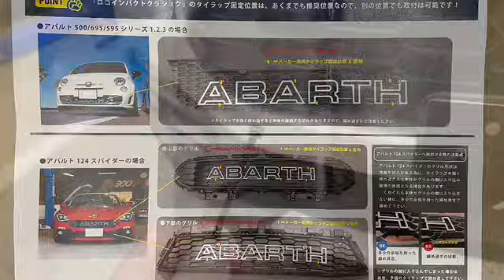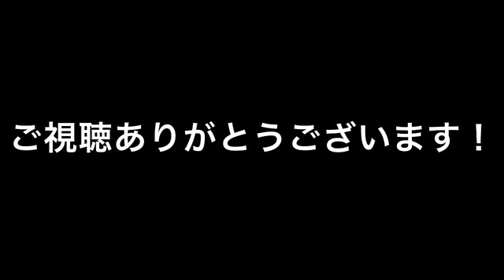【カスタム】１２４スパイダーにロゴインパクト装着| オートバックス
オートバックスカーズ長久手　TAKUJI NANJOです。
今回は納車を控えたABARTH124SPIDERに、イブデザインさんの
「ロゴインパクト」を取り付けました。
このロゴインパクト、ABARTHのオーナー様に
大人気のアイテム！もちろん当店でも取扱中！
ではTAKUJI NANJOの作業風景をご覧ください！

お車をお探しの方は下記URLより

アップしておりますのでこちらも是非ご覧下さい。

・オートバックスカーズ長久手 店舗情報